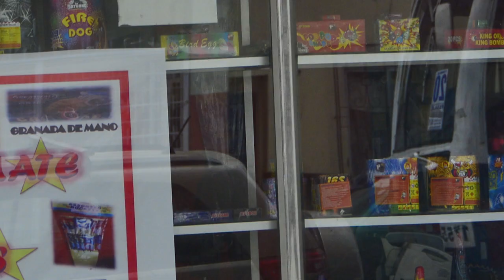Vendedores de pirotecnia rechazan persecución en Guayaquil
La empresa ‘Pirotecnics AZ Fireworks’ se queja de persecución a comercio formal de pirotecnia.